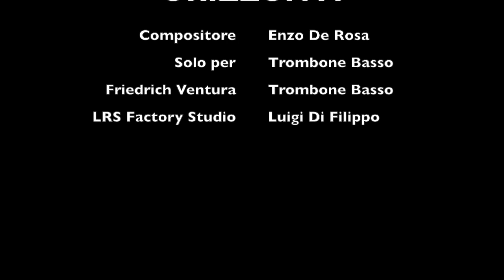Orizzonti (Enzo De Rosa)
Orizzonti
Solo Per Trombone Basso
Compositore Enzo De Rosa
Trombone Basso Friedrich Ventura
Studio Di Registrazione Lrs Factory By Luigi Di Filippo